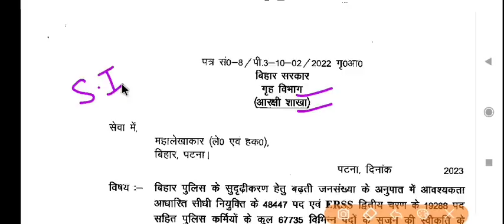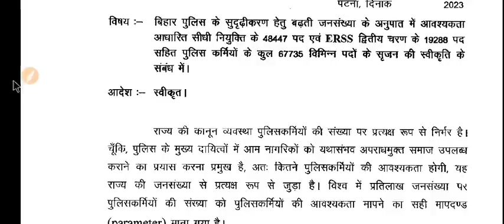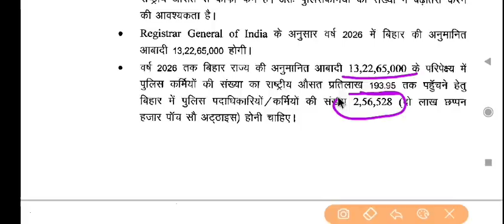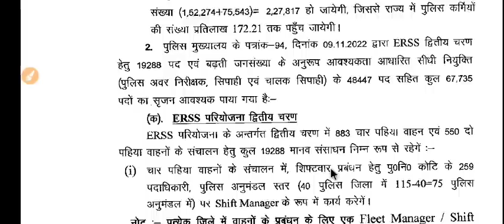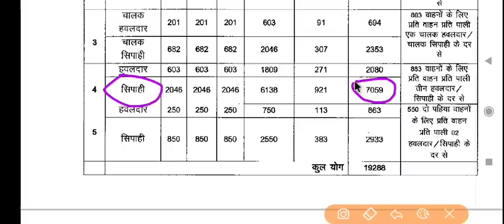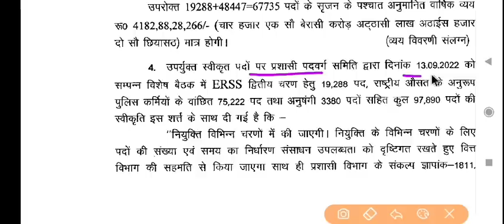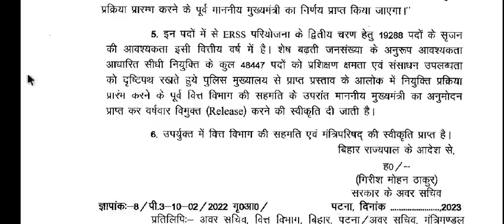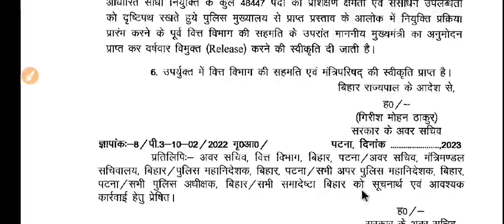bihar daroga new vacancy 2023 || bihar si new vacancy 2023,bpssc si,vacancy kab aayega,latest news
बिहार में पुलिस विभाग में 67735 पदों पर भर्ती की स्वीकृति का आदेश 3 फरवरी 2023 को बिहार गृह विभाग से मिल गया है.